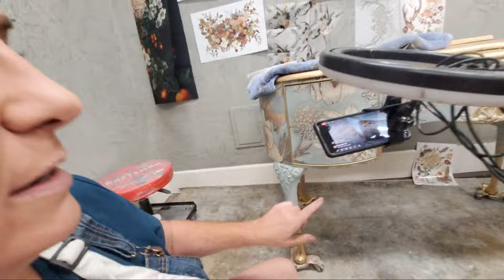Live painting with Brushed by Brandy-Sharing Furniture Artistry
Brushed by Brandy is a custom furniture designer with a passion for sharing furniture artistry and teaching beautiful painting techniques using top quality materials.

🔅Follow Brushed by Brandy at:
Facebook.com/brushedbybrandy
Instagram.com/brushedbybrandy